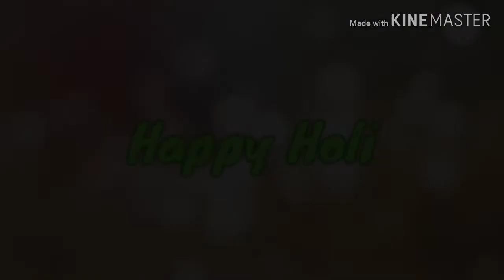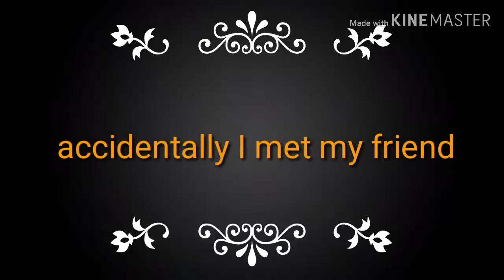Holi Shopping//Dmart Tour//Holi celebration//Dmart//Holi//pichkari//water balloons//gulal/holi video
Holi Shopping//Dmart Tour//Holi celebration//Dmart//Holi//pichkari//water balloons//gulal

Holi is my favorite festival.it is the festival of colors celebrated in spring season.